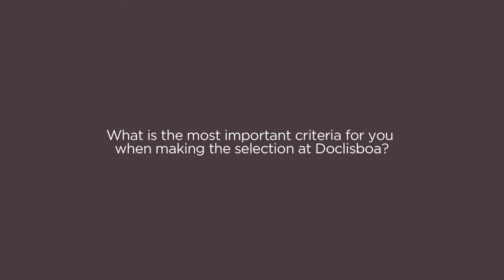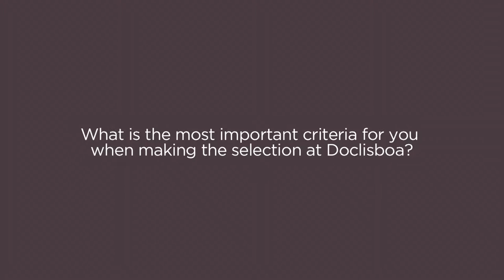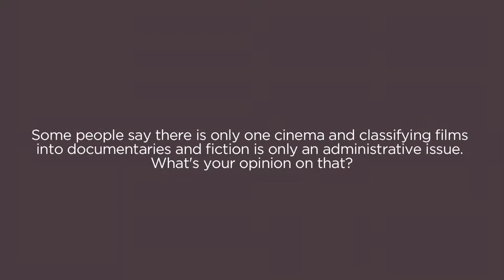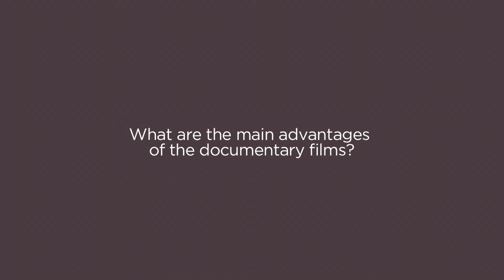Cíntia Gil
Jury member Astra Film Festival 2015

Cíntia Gil graduated in Philosophy in the University of Porto after attending the Cinema course at the Portuguese School of Cinema and Theatre. She is a researcher at the ”Aesthetics, Politics and Arts” Research Group of the Philosophy Institute of Porto University, for which she writes and publishes. In the context of this institute work, she has collaborated at the organization of an international conference and presented essays in several international science meetings abroad. Between 2001 and 2007 Cíntia worked on the production of several films. She also has taught the courses of narratives structures and cinema and contemporaneity at the Video and Documentary Cinema School of Abrantes. After being a member of selection committee of the Vila do Conde Short Film Festival and Doclisboa, since 2012, she's Director of Doclisboa Film Festival.